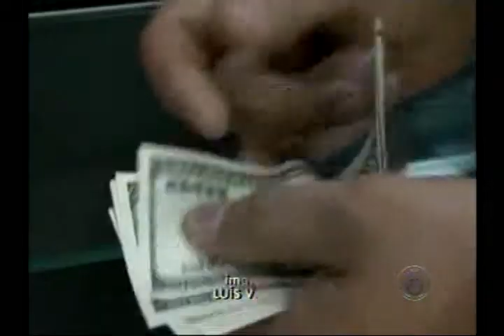A luta pela defesa da cota de compras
Autoridades defendem cota de compras para o desenvolvimento da região trinacional. Prefeito de Foz do iguaçu, Reni Pereira, e o diretor-executivo da ACIFI, Dimas Bragagnolo, defendem desenvolvimento da fronteira.

BAND (Tarobá) - Jornal da Tarobá - 26/03/2015